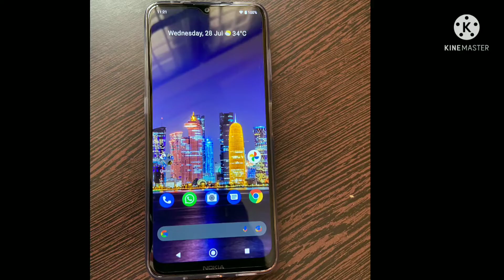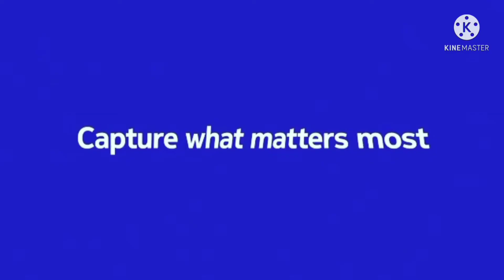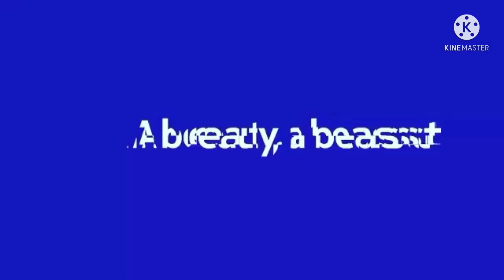NOKIA G20 Phone of the millennium📲